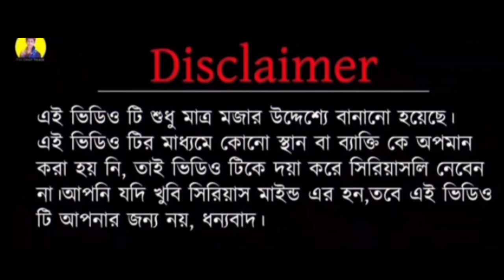Vlog roast video। sadhan sathi troll video 😡